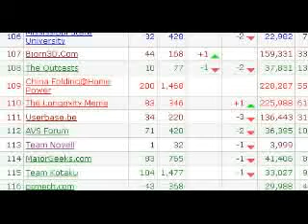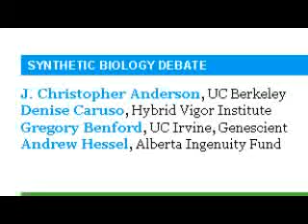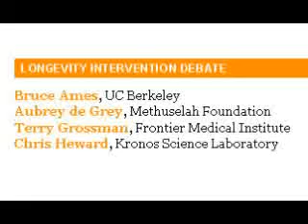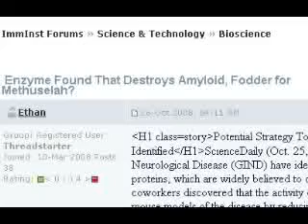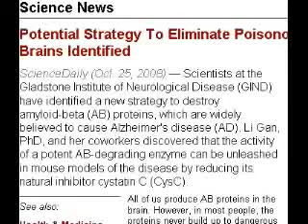Hugo De Garis Interview, Oct 26 2008 part 1-8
Artificial Intelligence. Artilect War